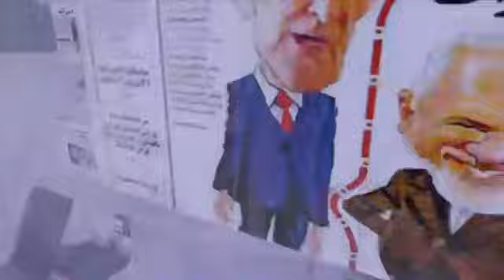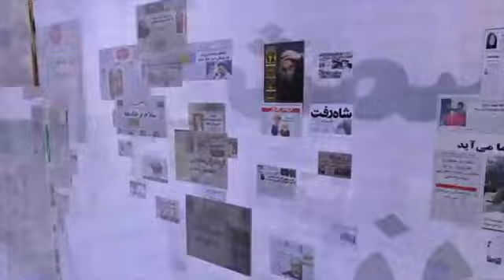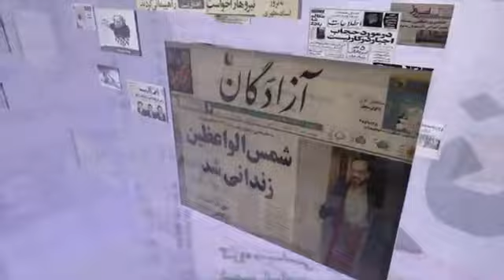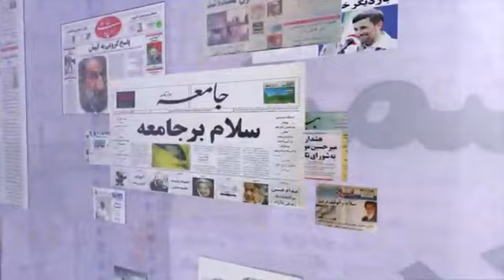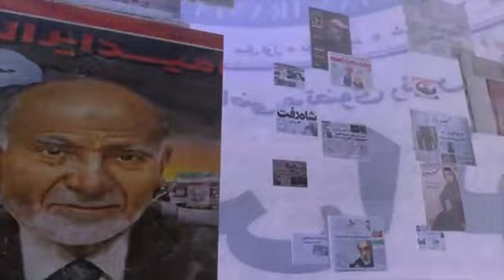صفحه یک پنجشنبه ۱۲ اسفند